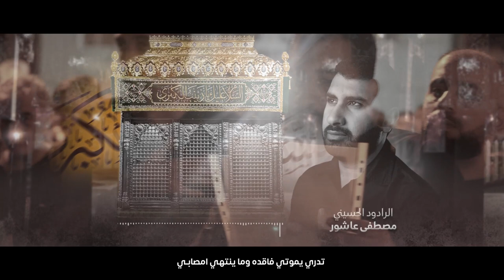قصة اغتراب | الرادود مصطفى عاشور | استشهاد السيدة زينب (ع) 1444هـ